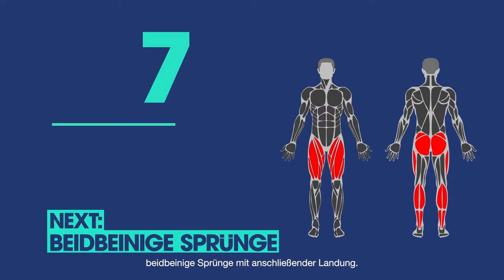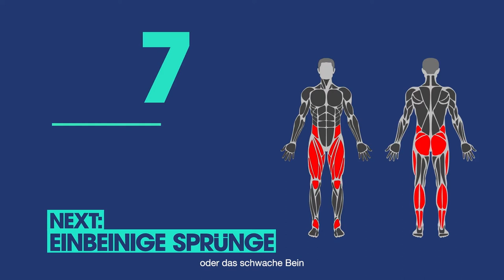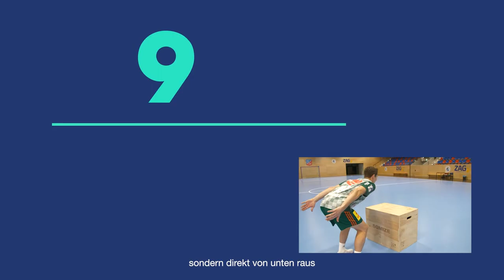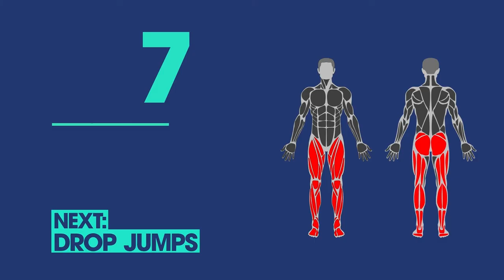Sprungkraft-Workout | Fit mit | Marius Steinhauser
Der Rechtsaußen der TSV Hannover-Burgdorf zeigt euch in diesem Video ein Sprungkraft-Workout. Viel Spaß mit dem Workout mit Marius Steinhauser!